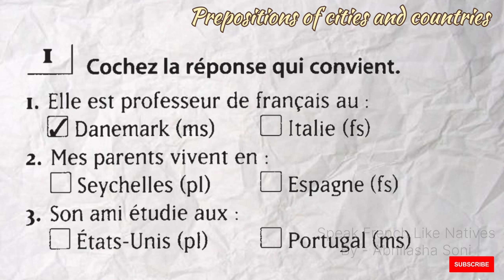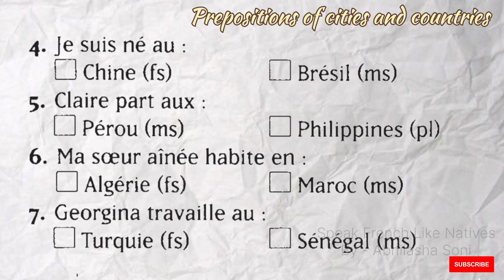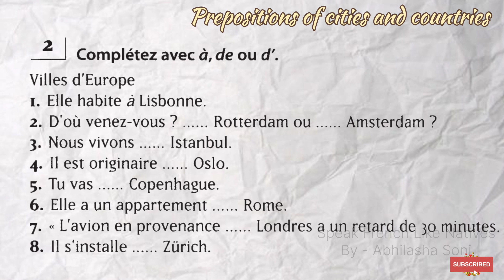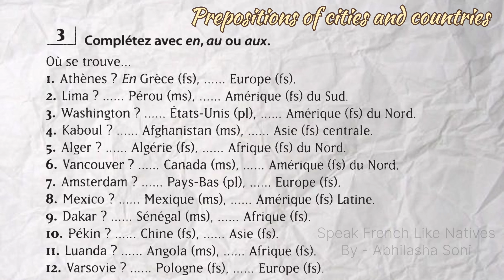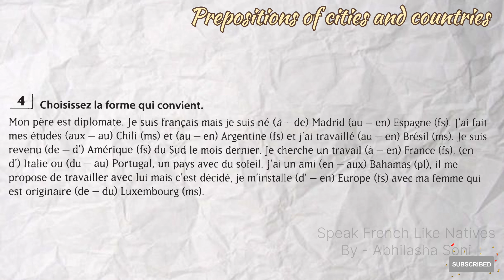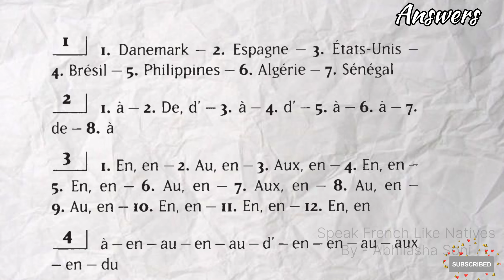PRACTICE PREPOSITIONS OF CITIES AND COUNTRIES IN FRENCH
Practicing French grammar is a fundamental step towards achieving fluency in this elegant language. Whether you're a beginner or aiming to refine your language skills, engaging in regular grammar exercises is essential.

Immerse yourself in the beauty of French syntax and structure as you delve into verb conjugations, noun genders, adjective agreements, and the intricacies of pronouns. Through consistent practice, you'll gain confidence in constructing grammatically correct sentences, expressing yourself more precisely, and understanding French texts with greater ease.

Explore a variety of exercises, from fill-in-the-blank sentences to translating English sentences into French, and discover the joy of mastering verb tenses like the passé composé, imparfait, and subjunctive. Challenge yourself with advanced concepts such as direct and indirect speech, conditional sentences, and complex sentence structures.

As you progress, you'll unlock the key to unlocking the richness of French literature, culture, and communication. So, embrace the art of practicing French grammar, and embark on a journey to fluency that will open doors to a world of French-speaking experiences.